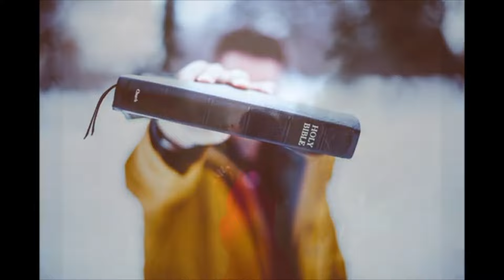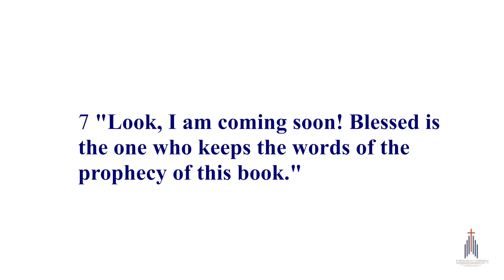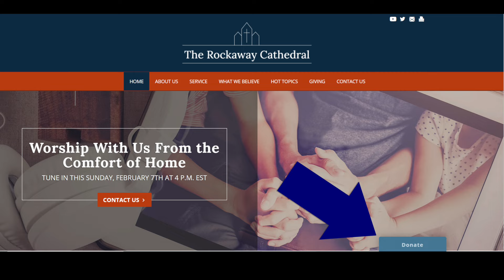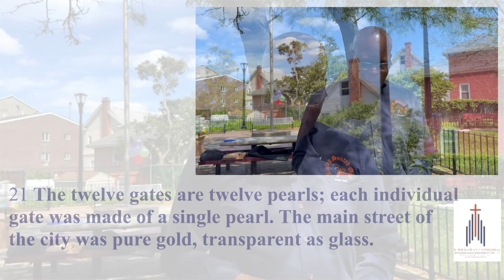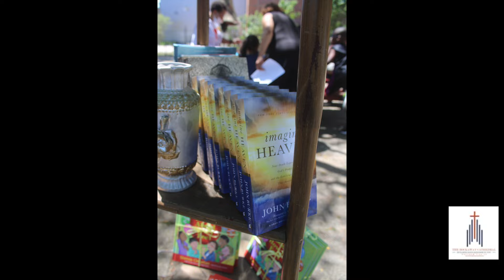Solid Gold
Apocalypse